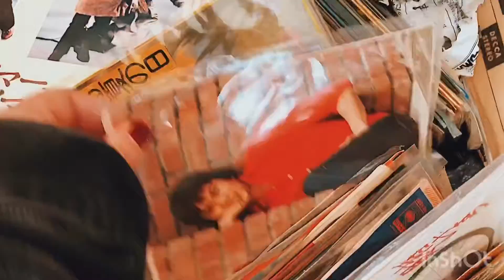〈vlog〉cafe巡り🌿flea market🍀balloon🎈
佐賀balloon🎈とout of coffee☕️にいきました。佐賀バルーン